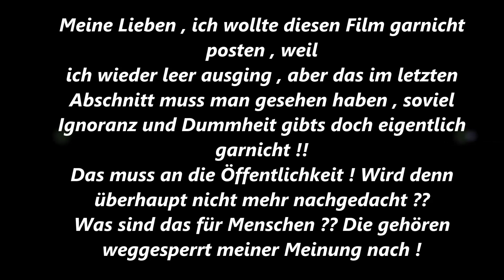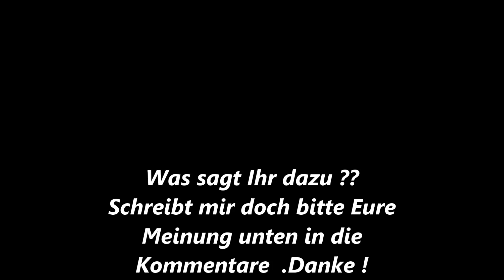Bille Hamburg mit Andy auf Barsch Zander mit ungewöhnlich hässlichem Fang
Wollte es nicht posten , weil ohne Fang .. aber im letzten Abschnitt ereignete sich das unfassbare ... seht selber ..